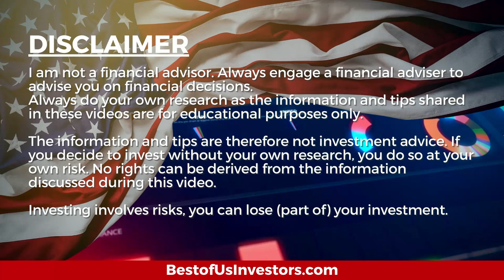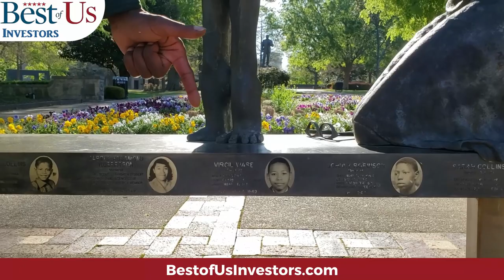Easter is A Day For New Beginnings, Let's Make a Change.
Happy Easter, this is a day of reflection for me and I want to share my "Easter Wish" with you.
I hope that we all work together to 'Change the World we live in."
Welcome back tribe members! Today I'm discussing "This Video Has Nothing To Do With The Stock Market".

1.  Canon EOS M6 Mark II Camera
2.  Rode VideoMic Pro+ Compact Directional On-Camera Shotgun Condenser Microphone
3.  Victiv 72-inch Camera Tripod Aluminum Monopod T72 Max. Height 182 cm - Lightweight and Compact for Travel with 3-way Swivel Head and 2 Quick Release Plates for Canon Nikon DSLR Video Shooting - Black
4.  UBeesize Tripod S, Premium Phone Tripod, Flexible Tripod with Wireless Remote Shutter, Compatible with iPhone/Android Samsung, Mini Tripod Stand Holder for Camera GoPro/Mobile Cell Phone (Upgraded)

The Anti-Aging Supliment that I take:
4 Pack NMN Capsules with Maximum Strength- 500mg- High Absorption Nicotinamide Mononucleotide Supplement- Supports Brain Function & Anti Aging

1.  The Accidental Super Power by Peter Zeihan
2.  The Big Nine by Amy Webb
3.  Supercharge Your Real Estate Sales by Kerry
4.  Digital Transformation, Survive and Thrive in an Era of Mass Extinction by Thomas M Siebel
5.  DisUnited Nations, The Scramble for Power in an Ungoverned World by Peter Zeihan
6.  The Future is Faster Than You Think By Peter Diamandis and Steven Kotler
7. FIND HAPPINESS BY DISCOVERING Who YOU ARE AND Why YOU ARE YOU by Kerry Grinkmeyer
8. A Crack in Creation, by Jennifer Doudna and Samuel Sternberg
9. A Generation of Sociopaths, by Bruce Cannon Gibney
10. The Industries of The Future, by Alec Ross
Bust of Us Investor Tools: